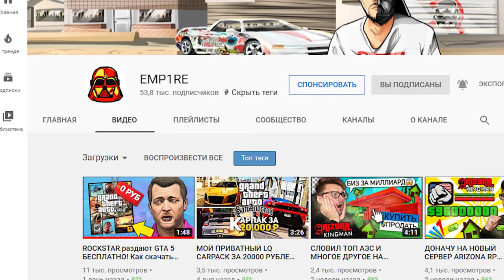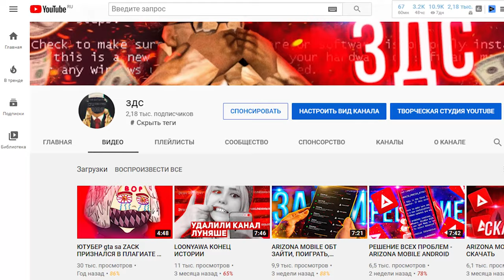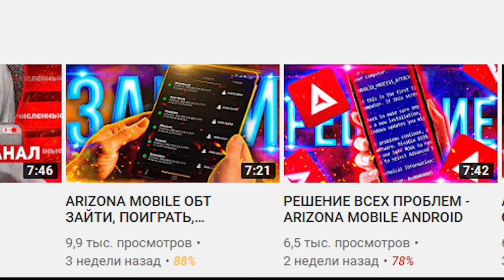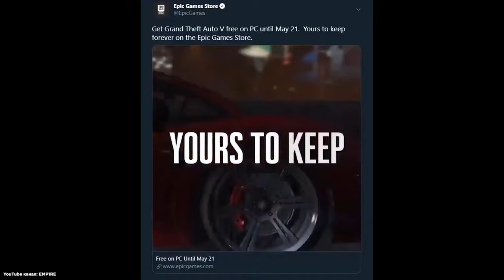БЕСПЛАТНО: PREMIUM GTA 5 ОТ ROCKSTAR в EPIC GAMES STORE.